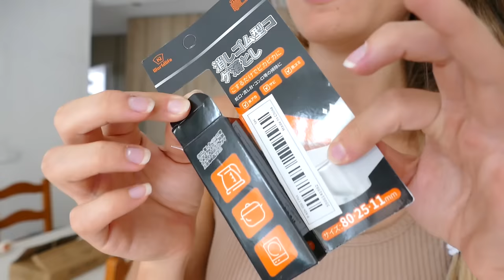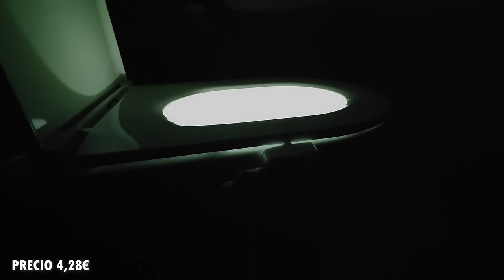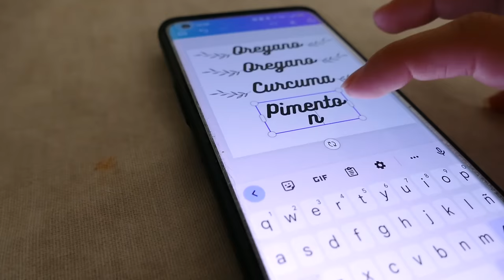Limpieza profunda😱 Alquilé el apartamento y así quedó - Poniendo a prueba gadgets de Temu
20 Tiras De Pinzas Para Tarros – solo 0,49€ (originalmente 4,99€, solo para nuevos usuarios y limitado a 100 copias, válido en ES
Haga clic aquí para descargar Temu para obtener un paquete cupones de hasta 100€ y encontrar mis selecciones

Muy buenas! hoy probamos decenas de gadgets para limpiar todo el piso❤️
PRODUCTOS:
Temu ofrece:

- Conjunto De Dos Piezas De Camiseta Sin Mangas Y Pantalones Cortos